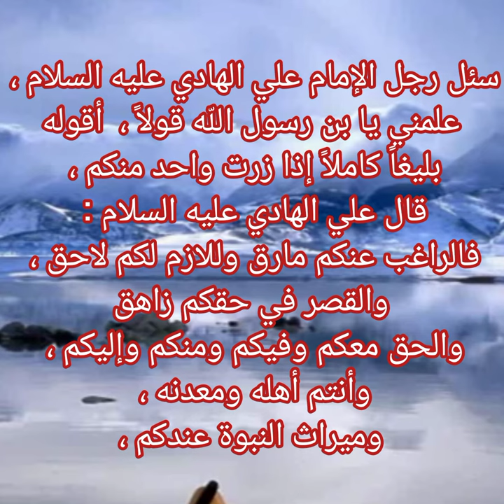قولا بليغاً كاملاً .حديث اهل البيت علي العروة الوثقى.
سئل رجل الإمام علي الهادي عليه السلام ، علمني يا بن رسول اللّه قولا أقوله بليغاً كاملاً إذا زرت واحد منكم .
أهل البيت
المصدر : البرهان في تفسير القرآن . هاشم البحراني .